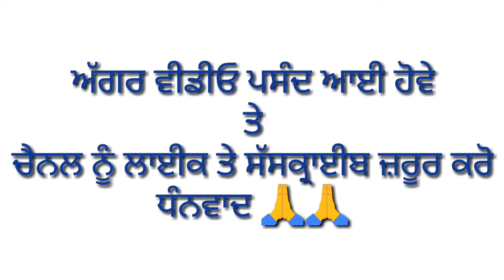Binnu dhillon new comedy || binnu dhillon fully comedy video